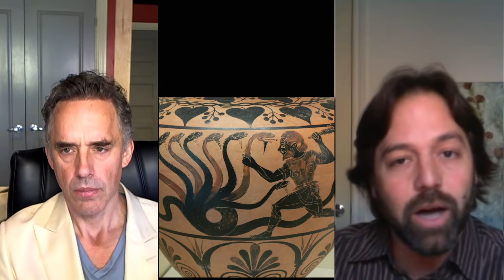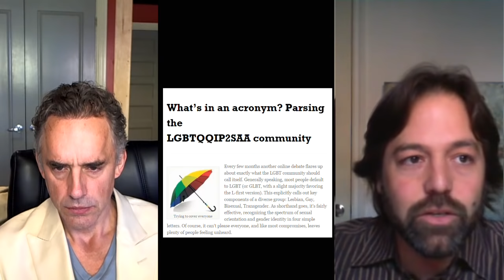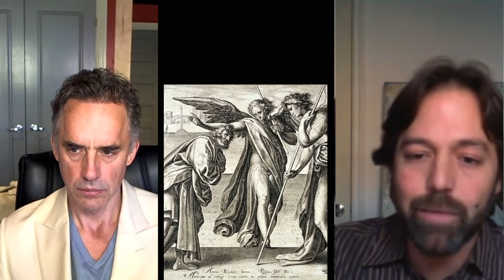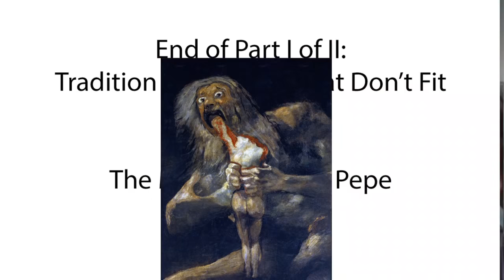2016/11/29: Tradition and Things That Don't Fit with Jonathan Pageau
Here's a paper I wrote a few years ago that discusses how to operate in the spaces between categories: It's called Peacemaking Among Higher Order Primates -- a tongue in cheek title

Jonathan Pageau is a Quebecois artist, a carver of Russian Orthodox icons, and a sculptor. He's touched with more than a bit of genius, and has deep knowledge of archetype and symbolism. In this video, which is Part I of II, we discuss art, tradition, and the strange and unsettling things that exist between categories.

--- BOOKS ---

--- LINKS ---

--- PRODUCTS ---